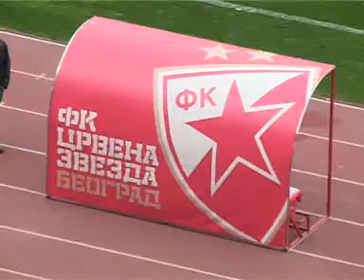Fudbal: Crvena zvezda - Čukarički